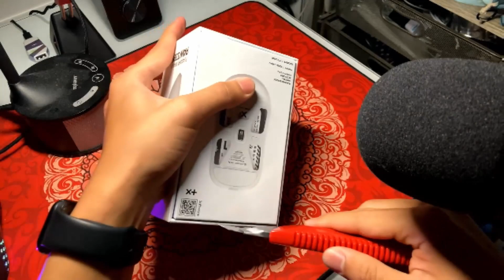Pulsar X2 Mini unboxing ASMR